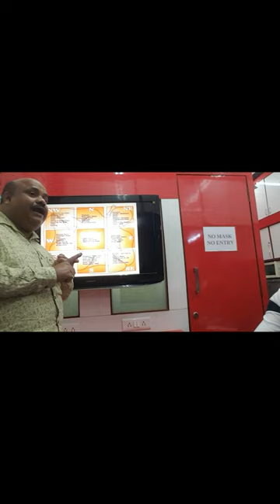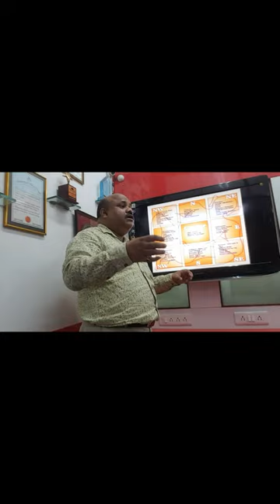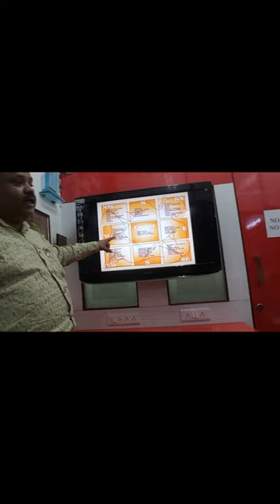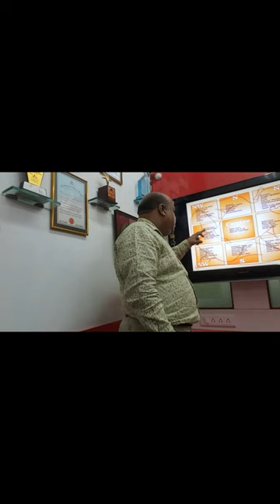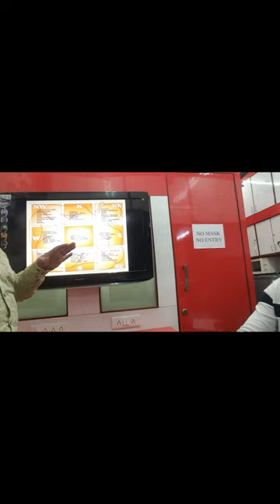VaastuLecture 022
After Compliments,

Autonomous Professional Diploma Courses Offered :

Department of Interior Design & Space Management:

3 Years Professional Diploma in Interior Designing & Space Management
3 Years in 1 Year Professional Diploma in Interior Designing & Space Management (FAST TRACK)
2 Years Advance Diploma in Interior Designing & Decoration.
1 Year Diploma in Interior Designing.
3 Years Bachelor of Science (B. Sc.) Interior Design – UGC Approved & Recognised by Govt. of India

Department of Fashion Design & Apparel Management:

3 Years Professional Diploma in Fashion Designing & Apparel Management
3 Years in 1 Year Professional Diploma in Fashion Designing & Apparel Management (FAST TRACK)
2 Years Advance Diploma in Fashion Designing & Technology.
1 Year Diploma in Fashion Designing.
3 Years Bachelor of Art (B. A.) Fashion Design – UGC Approved & Recognised by Govt. of India

Department of Fashion Tailoring & Garment Construction:

6 Months Diploma in Fashion Tailoring
6 Months Advance Diploma in Garment Construction